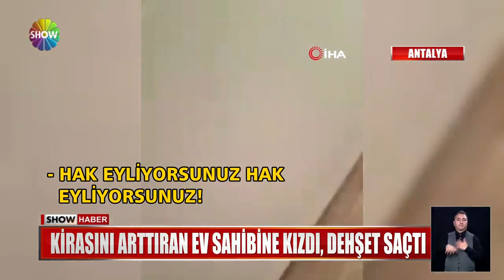Psikopat kiracı!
EV SAHİBİ KİRAYI ARTTIRINCA KİRACI DELİYE DÖNDÜ,  ELİNE  SATIR ALIP HEM KALDIĞI DAİREYE HEM DE OTURDUĞU BİNAYA ZARAR VERDİ,  ÜSTELİK BİR DE MARİFETMİŞ GİBİ O VANDALLIĞI SOSYAL MEDYADAN CANLI YAYINLADI.